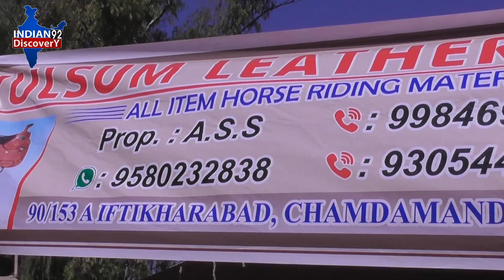कुलसुम लेदर हाउस से खरीदिए राइडिंग का हर प्रकार का सामान - Muktsar Dussehra Mandi 2020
*इंडिया का नंबर वन डांस करने वाली पोनी शायरी (हॉर्स ट्रेनर बाबू भाई) - Pony Dance (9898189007)